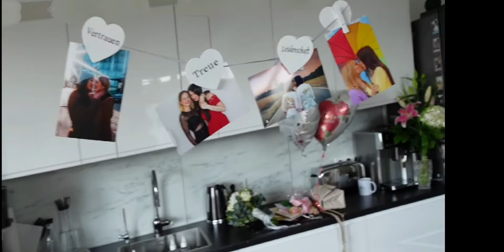Hochzeit von Ina und Nessi ❤ 💕Edit💕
Die Hochzeit war so schön dass ich mich inspirieren lassen habe 🥰🥰🥰

Wünsche in die Kommis ⬇️⬇️⬇️